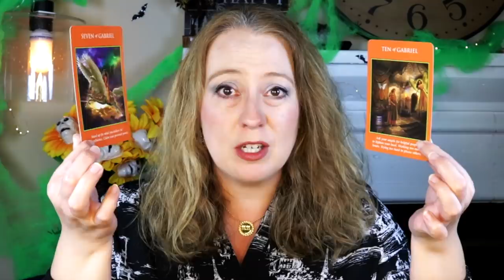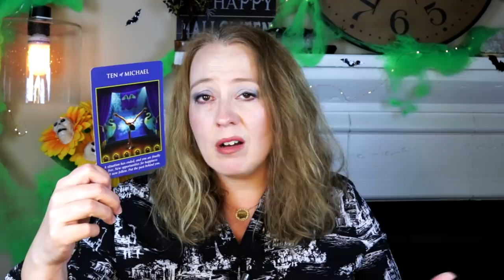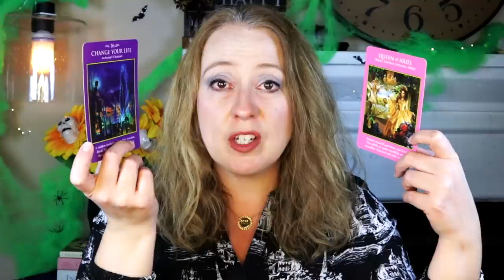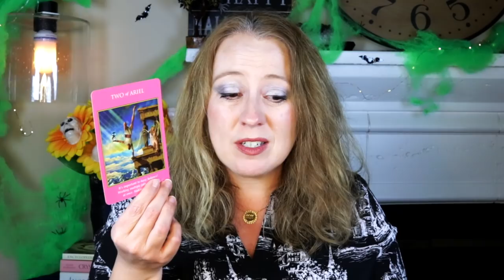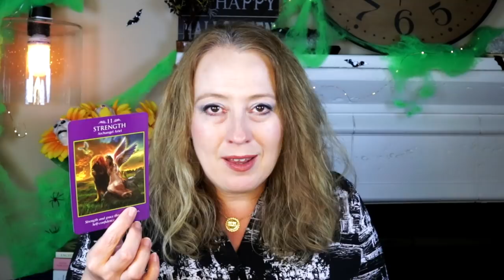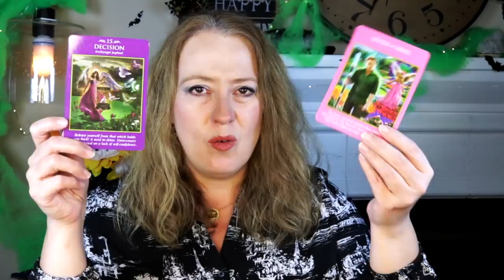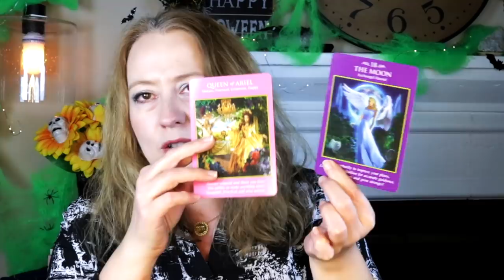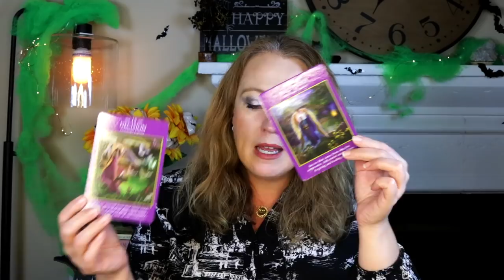TIMELESS ALL 12 SIGNS CARD MESSAGES (NOVEMBER 2021 RELEASE)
ARIES: 1:11
TAURUS: 10:48
GEMINI: 20:54
CANCER: 29:33
LEO: 39:09
VIRGO: 47:53
LIBRA: 56:34
SCORPIO: 1:05:17
SAGITTARIUS: 1:14:24
CAPRICORN: 1:22:42
AQUARIUS: 1:32:25
PISCES: 1:40:07